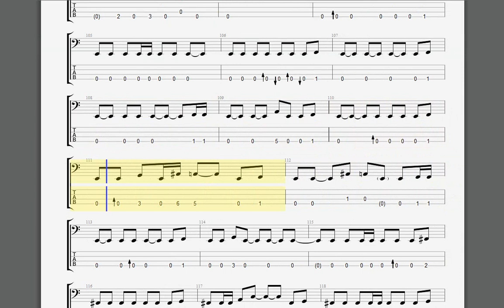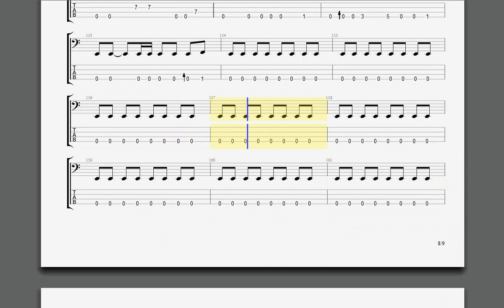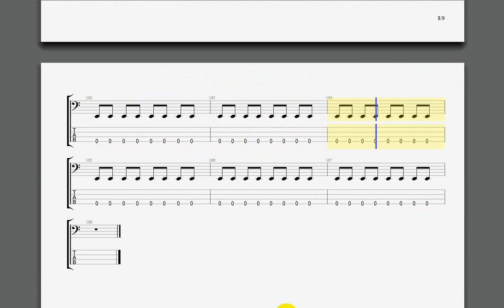enter sandman bass tab